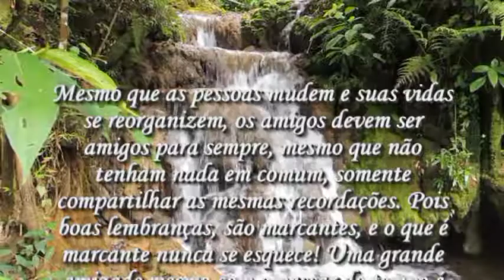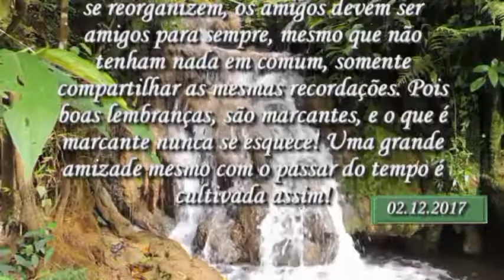Amigos da chacara mp2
encontro dos amigos do condomínio Chácara São Bento